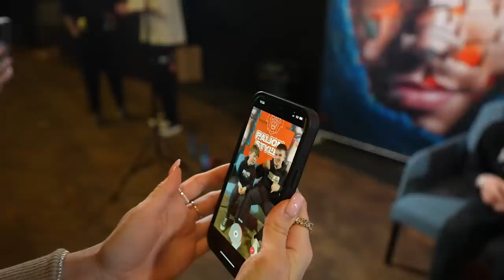PIERWSZY KONCERT PALIONA w ŻYCIU...